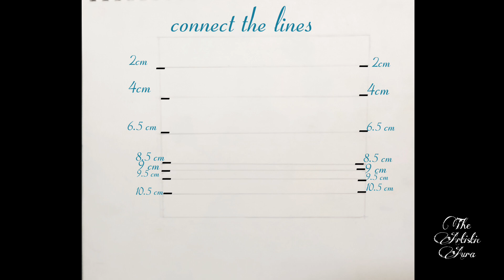how to draw little krishna easy step by step | easy drawing for beginners |The Artistic Aura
little krishna drawing easy step by
krishna drawing
how to draw little krishna/step by step drawing
how to draw krishna step by step krishna bhagwan drawing